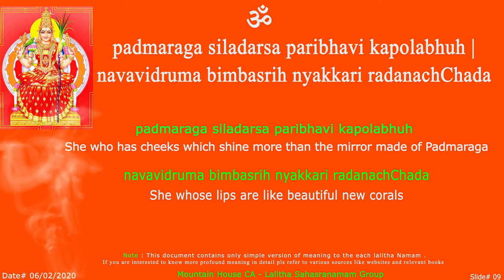LS - PadmaRaga Sloka - 09